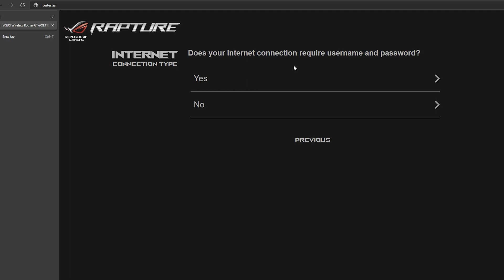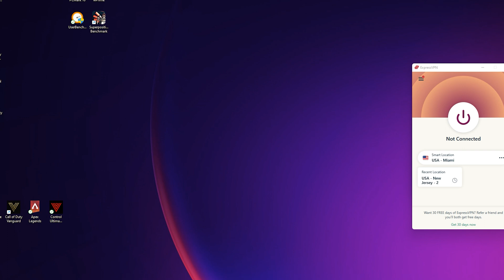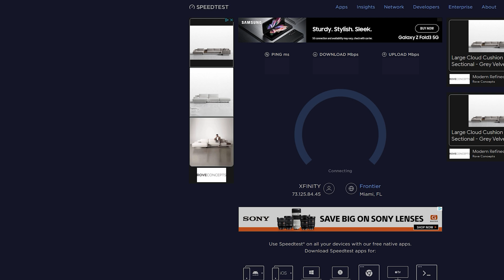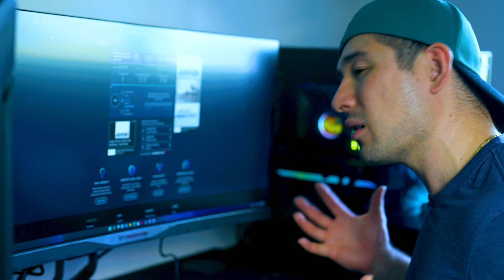Asus ROG GT-AXE11000 WiFi 6E GAMING router!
Here is ASUS ROG Rapture GT-AX11000 Unboxing & Setup! Are you a hardcore gamer? or are you do you work with a lot of media files that require uploading? Asus' Rog Rapture does a lot of your heavy lifting when it comes to bandwidth. Asus ROG Rapture GT-AX11000 is a triband wifi router which can give you the range and speed that you are looking for, especially if you want a VERY reliable internet connection. Asus Rog Rapture GT-AX11000 claims to have enough power to give you a connection to when you need it most and deals with even some of your heaviest network delays . Asus Rog Rapture GT-AX11000 even features its own chipset when it comes to filtering traffic to creating the settings that you would want most. If you are interested in this router, make sure to right under this summary!

ASUS ROG Rapture GT-AX11000:

TIMESTAMPS:

ASUS ROG Rapture GT-AX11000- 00:00
If you really need a decent router- 01:30
Router in the house- 02:15
AXE11000 unboxing & features- 02:43
Asus' Router upclose - 06:16
Asus AXE11000 Network setup - 08:08
Asus AXE11000 Web GUI setup - 09:32

CAMERA GEAR:

➡️Sony NEW Alpha 7S III
➡️Sony E-Mount FE 24MM
➡️Memory Card
➡️Spare Battery
➡️Neewer 79 Inches Carbon Fiber Tripod
➡️Rode VideoMic Pro
➡️Extended Microphone Wire
➡️Microphone Stand
➡️Studio Lights
➡️3 Axis Stabilizer

PROCCESSOR:
 AMD threadripper 3970x

CPU COOLER:
DEEPCOOL Castle 360EX

GPU:
MSI gaming geforce rtx 2080 TI

POWER SUPPLY:
Corsair RMx series 1000w power supply

➡️Corsair K100 KB